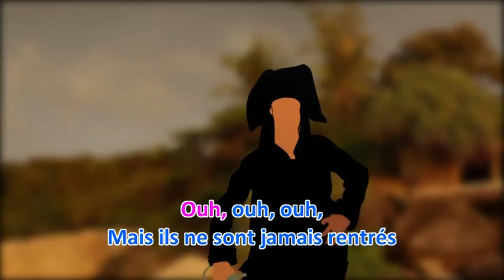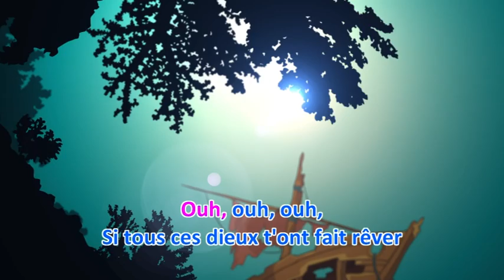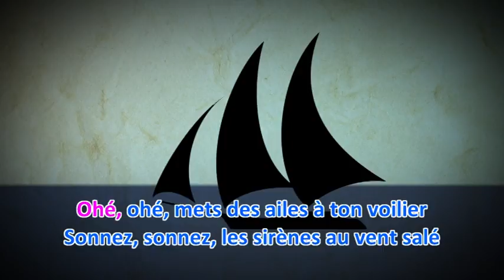GOLD CAPITAINE ABANDONNE